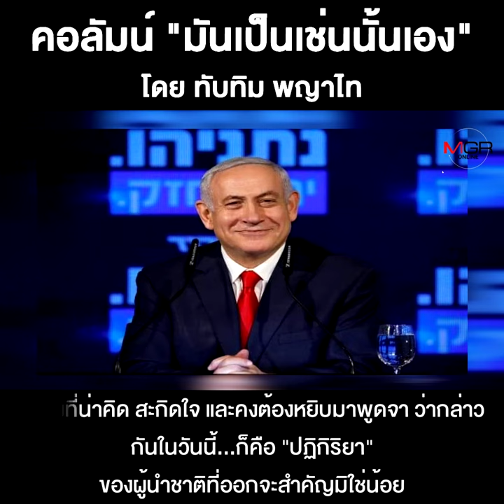อเมริกาเลือกตั้งจบ อิสราเอลอาจต้องเริ่มเลือกใหม่?